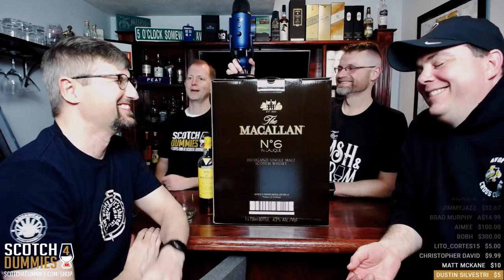Thirsty Thursday: Glenrothes 18 plus the Mac 6 Reveal!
Another Thirsty Thursday and we're talking about Glenrothes 18 and our upcoming review of the Mac N0 6